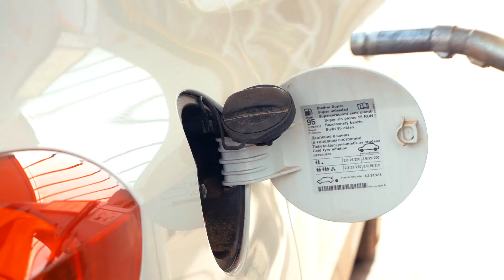10 TRUCCHI PER UOMINI VERI!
Consigli per uomini :)